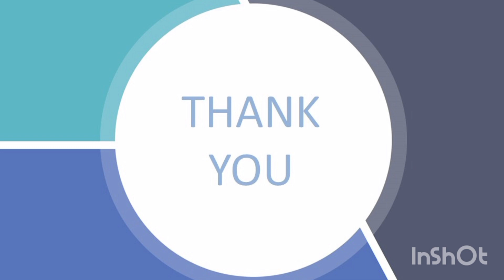BTS Kimtaehyung With Jungkook | Vkook Friendship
Jeon Jungkook
BTS V